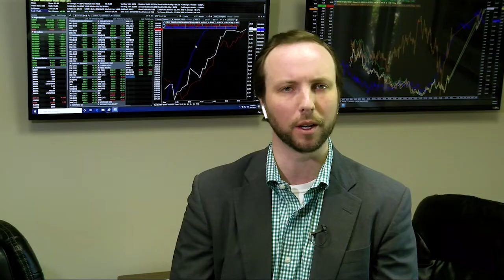Eye of The Storm